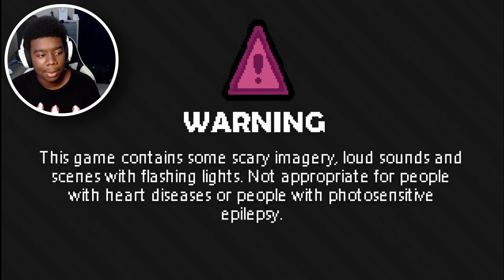DON'T WATCH THIS IF YOU'RE AFRAID OF FURRIES!!! (Bunny Graveyard DEMO)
Only 3 days late.

==Music==
"Giant Wyrm"

Instruments: Piano, Synths, Brass

Feel: Eerie, Unnerving, Dark

Oh! The horror! This is NOT a fun piece. It WILL make you feel like there is something seriously wrong. Did those veins on my forearm always look like that? I mean, they're doing a weird criss-cross pattern... and they look REALLY blue. I would have noticed that before, surely! I wonder if this has anything to do with the meteor that came down in Mr. Wilson's pond last night? Uncompressed download comes with 4 stem files in case you don't need all the creepy, all the time.

Instruments: EP, Bass, Kit

Feel: Bouncy, Bright, Grooving, Relaxed

Light, upbeat, cool - useful for video game montages, and telephone on-hold music... and... nearly anything where you need something interesting - but not TOO interesting.

Somethings wrong-  myuu

The seventh of twelve music pieces that come from the PC game "The Sims." The music was written by Jerry Martin and Marc Russo.